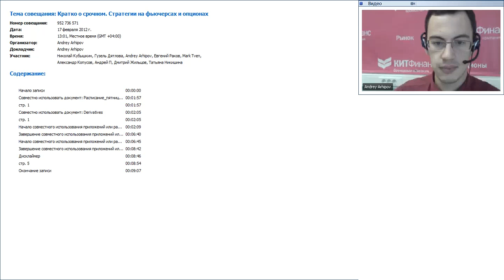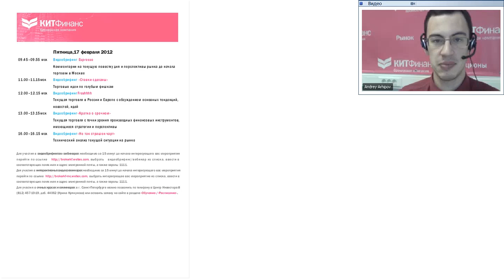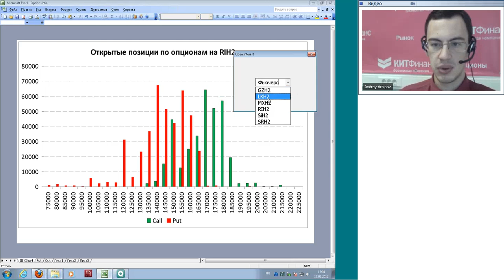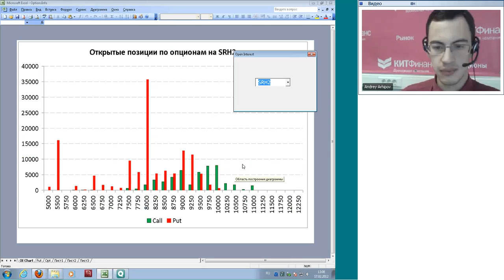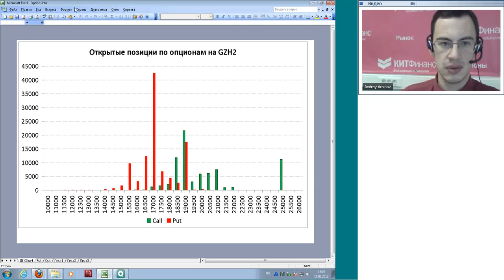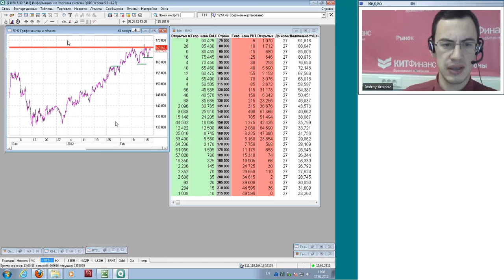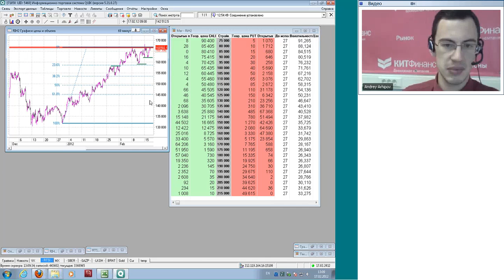17.02.12, 13:00(мск) - Кратко о срочном аналитика КИТ Финанс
Обсуждаем: Фактическая против ожидаемой

Содержание видеобрифинга:

Анализ открытых позиций по опционам, технический взгляд на RIH2